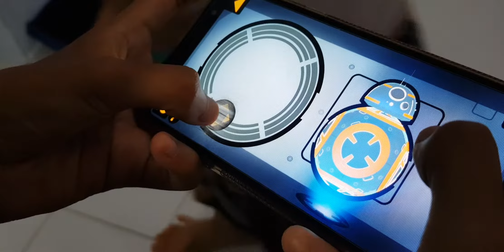BB8 and our Cat